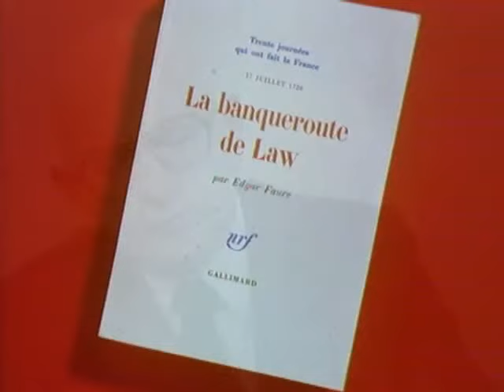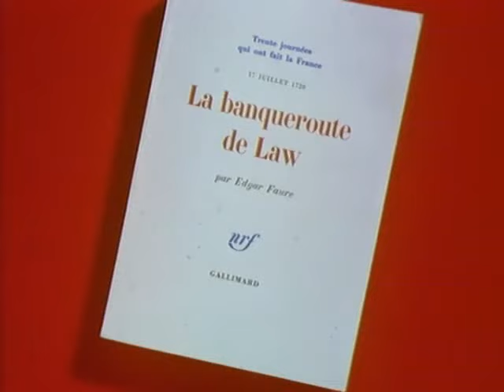Edgar Faure, ex-président français, échange avec Henri Guillemin sur l'histoire et l'économie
Pour Guillemin, Edgar Faure est un "historien formidable, La disgrâce de Turgot et ce livre, c'est de 1er ordre."
Extrait avec Edgar Faure à propos de son livre "La banqueroute de Law" de l'émission La voix au chapitre du 22 janvier 1978. Suite de l'entretien d'Edgar Faure (alors président de l'assemblée nationale et ex-président du Conseil des ministres sous la 4e république) par les autres chroniqueurs à voir là (à 40:30)